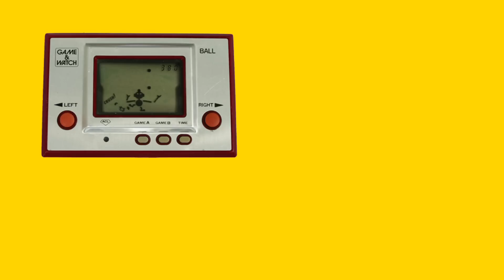會透漏年紀的東西！！！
你看過多少？
你曾經買過多少？

最幽默有趣的生活娛樂內容《噪咖EBCbuzz》上菜嘍！